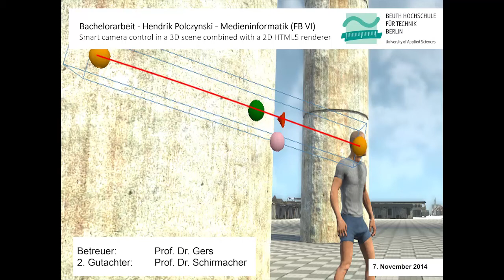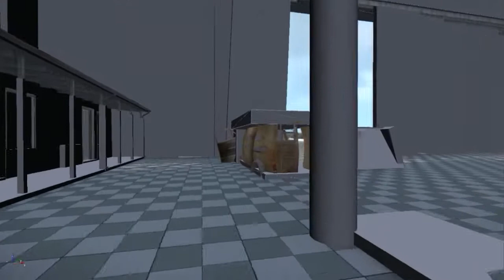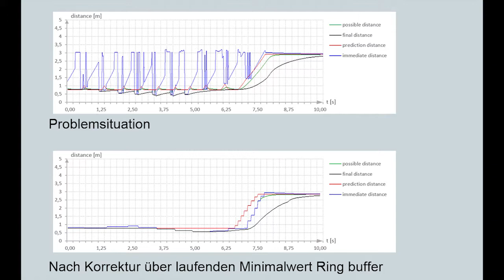Präsentation Kamerasystem für Spiele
Bachelor Abschlussprojekt (Medieninformatik)

an der Beuth Hochschule für Technik in Berlin

Autor: Hendrik Polczynski
Betreuer: Prof. Dr. Felix Gers